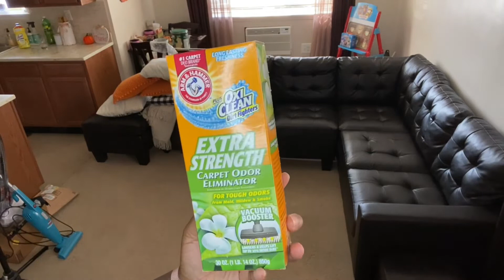PRODUCTIVE 2 DAY CLEAN WITH ME || CLEANING MOTIVATION || SHE SHE ROSE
Today I am sharing my Productive 2 Day Clean With Me. I had a few things that I had tackle and get done around my home and decided to bring you guys along for the motivation. Thanks so much for stopping by! Continue to stay safe and I will see you all in my next video!

XOXO 💋
SHE SHE ROSE 🌹

🤍YOUTUBE COLLABORATIONS🤍

Acuvar 50” Tripod

Ring Light 10” with Tripod Stand